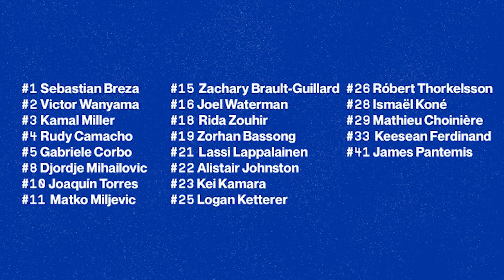Jout de match @ Cruz Azul (Ligue des champions)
7 ans plus tard, on est de retour à l’Azteca 🇲🇽🏟️

Voici les forces en présence pour notre match de quarts de finale en Ligue des champions contre Cruz Azul.

Une présentation de BMO Groupe Financier.